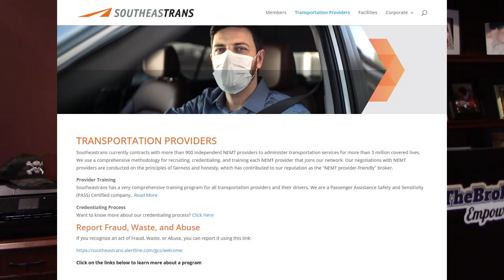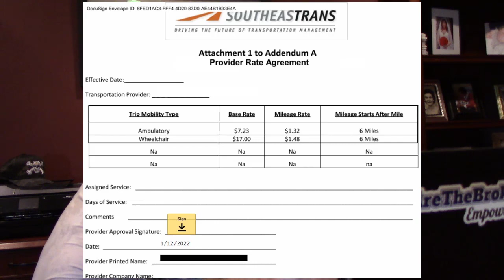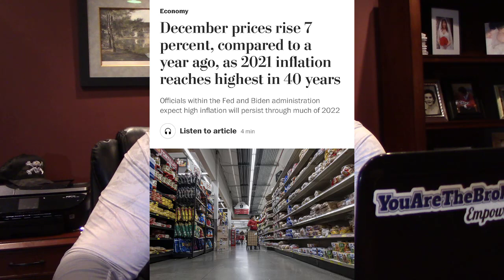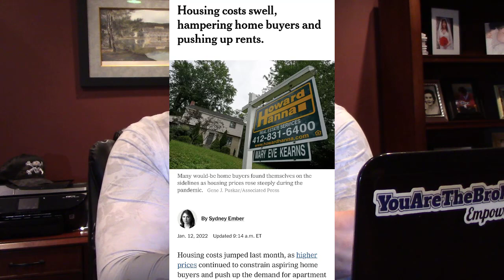More Medicaid Broker Hijinks! Today's Spotlight: Southeast Trans! Absolutely Laughable!